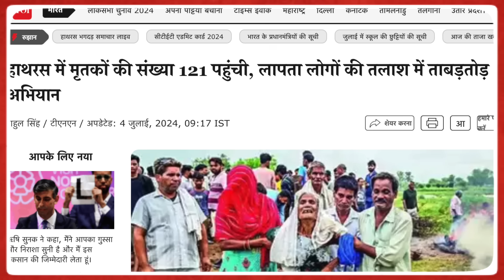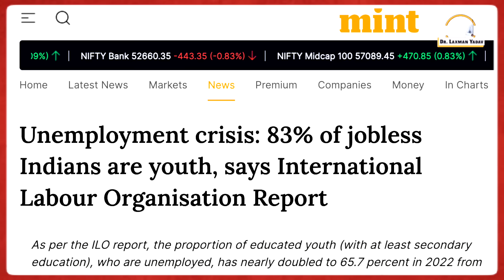बाबाओं व क्रिकेट में भीड़ के मायने, हाथरस से क्या सीखा देश ने || Dr. Laxman Yadav